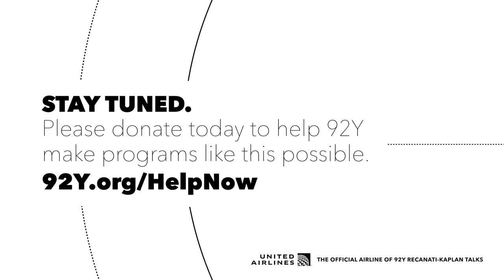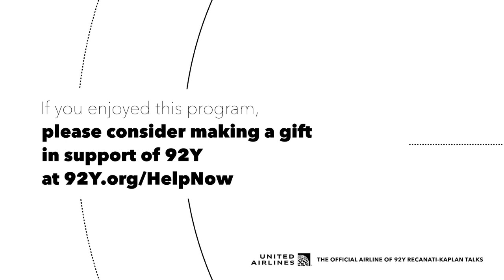Apple TV+’s Tehran: Niv Sultan, Shaun Toub, Shervin Alenabi, and Daniel Syrkin in Conversation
Join series stars, Niv Sultan, Shaun Toub, Shervin Alenabi, along with co-creator and director Daniel Syrkin for a conversation with EW Live on SiriusXM host Jessica Shaw about Apple’s critically-acclaimed espionage thriller, Tehran. Created by Fauda writer Moshe Zonder, Tehran immediately hooks us into the fictional portrayal of Mossad agent, Tamar Rabinyan (Niv Sultan), who goes deep undercover on a dangerous mission in Tehran that places her and everyone around her in dire jeopardy. Hear from the cast and creative team about what lies beyond the framework of this complex suspenseful spy thriller, which is about identity, and choosing between loyalty to your family or to your country. Timed to the season finale, the discussion will also look at how the story unfolds in the intense final scenes that will have you on the edge of your seat. Catch up on Tehran before (and after) the panel.